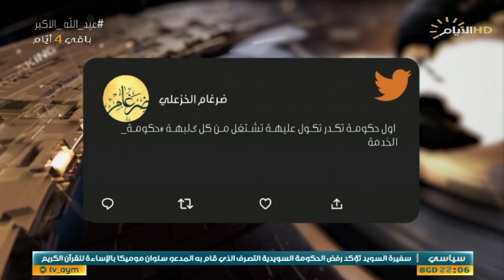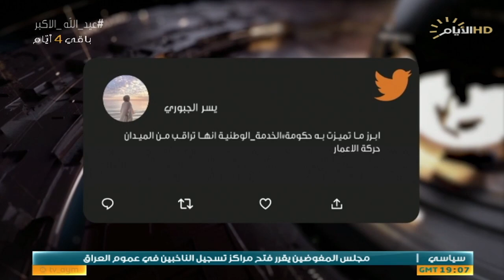حصاد الايام، لقاء مع محافظ بغداد محمد جابر العطا